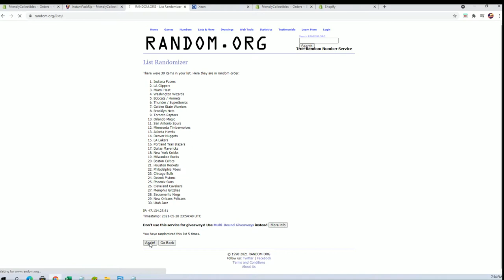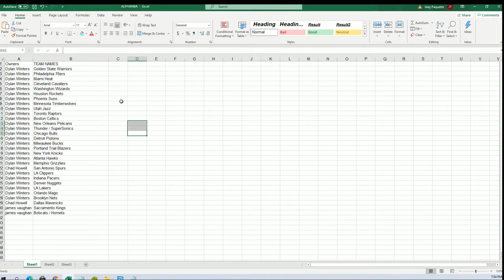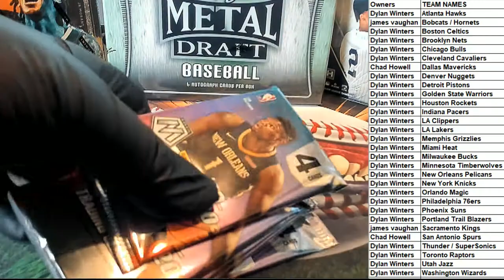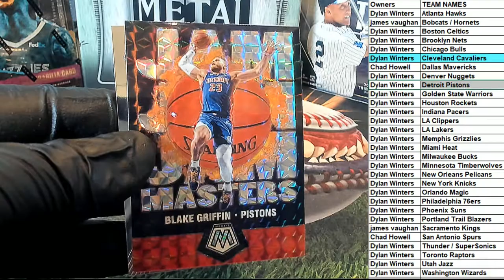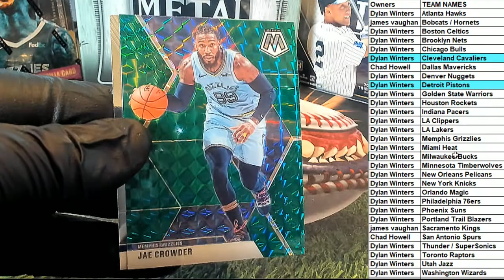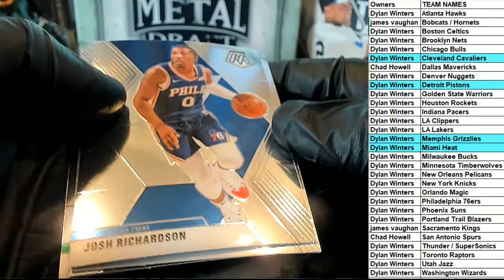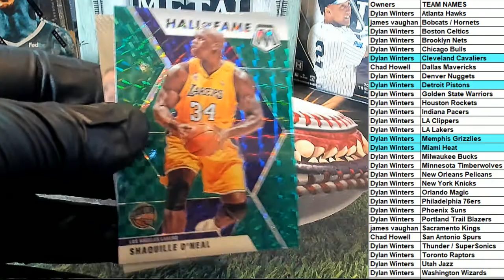201920 Panini Mosaic Basketball Blaster Box ID MOSBLAST42461